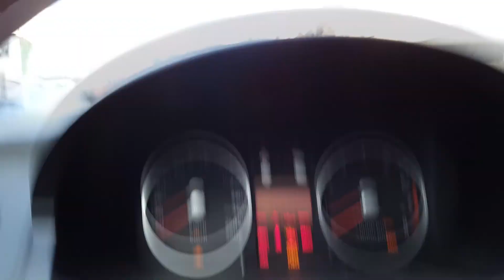Vlog #05 [Πάμε να πάρουμε τον Νίκο?!?και Reveal το PC Build?]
Νεο Vlogaki μετα απο παρα μα παρα πολυ καιρο που εχω να ανεβασω βιντεο! απο δω και περα θα αρχισουμε πολυ τακτικα! ελπιζω να σας αρεσει! αν ναι ακολουθηστε με στα Social Media απο κατω!
Το Τwitch Μου!